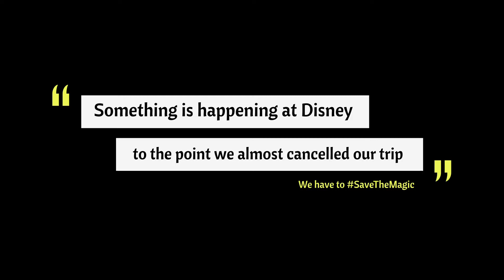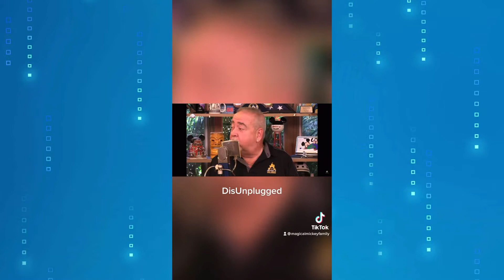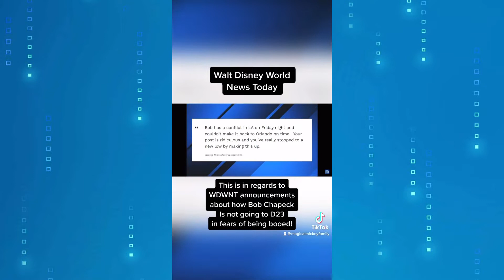DONE WITH DISNEY EXECUTIVES | WE ALMOST CANCELLED OUR DISNEYWORLD VACATION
Recently there have been many controversy issues with how Disney has been managing their parks policies and many of us our frustrated. My family in particular are so done with these greedy executives we had a serious family meeting last night about possibly canceling our trip we are supposed to be going to in 60 days. HERE IS WHY!

See why Pete from DisUnplugged is feeling frustrated with Disney now too & the fact in 25 years he may not be renewing his Annual Pass when it expires:

Also check out WDWNT report on dealing with the PR team of Disney over coverage on the Bob Chapek story of silently skipping D23 expo event over fears of Disney fans booing him: